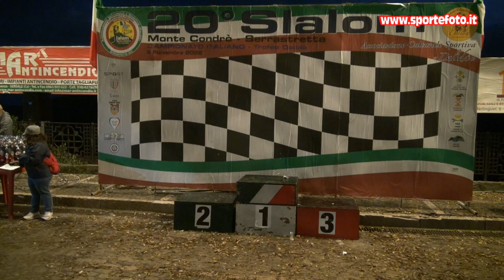Giacomo Fusto - 20` Slalom Monte Condro` Serrastretta (CZ) 06-11-22